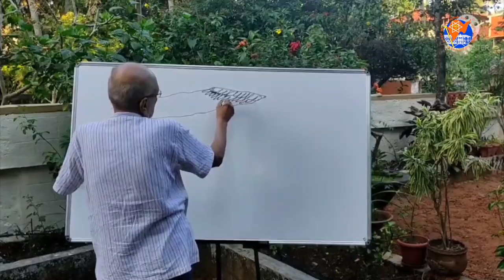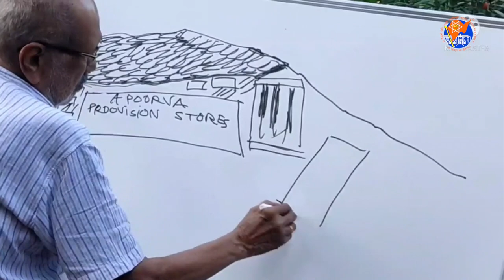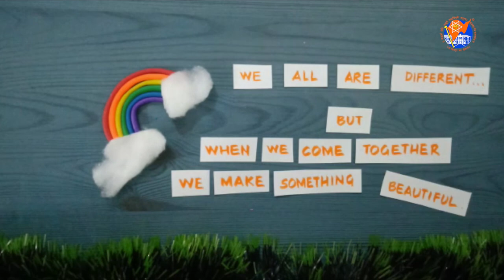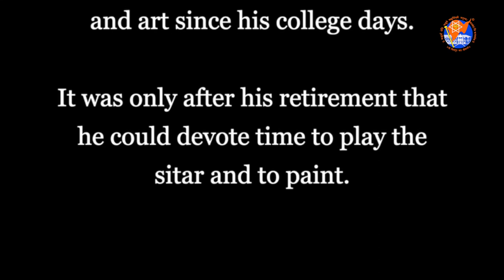Indradhanush- (Episode 3) A vibrant showcase of Amchi talent from across the globe, and age groups.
Indradhanush 3 - A vibrant showcase of Amchi talent from across the globe, and age groups.
Title frame and end frame - Guruprasad Kalthod, Vittala